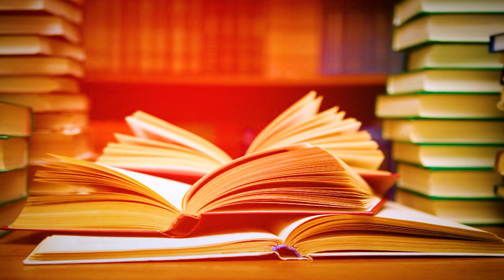شذرات.. محمد الصباغ